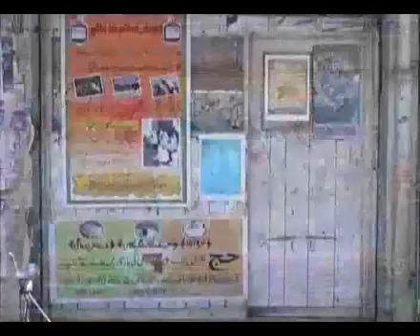Tauheed Aur Hussain - 5th Allama Aqeel ul Gharavi 5th Muharram 2012